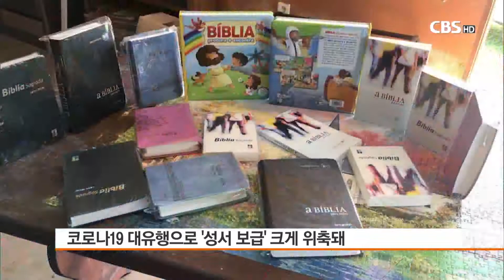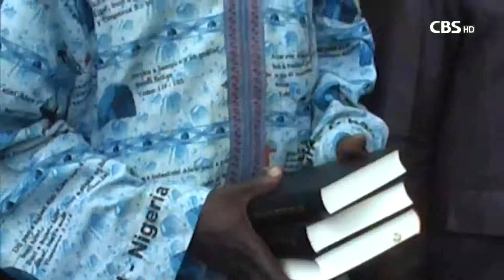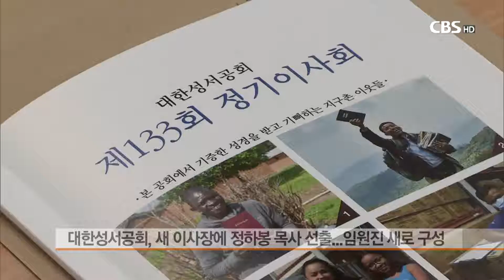[CBS 뉴스] 코로나19로 '세계 성서 보급' 위축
코로나19 사태 여파가 성서 보급에도 심각한 영향을 끼치고 있는 것으로 나타났습니다.

세계 각국의 이동 제한과 폐쇄 조치로 성서보급이 중단되거나 크게 위축되면서 각 나라 성서공회들이 재정위기를 겪고 있는 것으로 전해졌습니다. 최경배 기자가 전합니다.

코로나19의 세계적 대유행은 기독교 복음 전도의 중요한 수단 가운데 하나인 성서 보급 사업을 위축시키고 있는 것으로 나타났습니다.

각 나라 성서공회들의 연합체인 세계성서공회연합회는 코로나19로 세계 각국의 이동 제한과 폐쇄 조치가 잇따르면서 성서보급 사업이 중단되거나 심각하게 위축되고 있다고 전했습니다.

세계성서공회연합회는 155개 나라 성서공회들 가운데 당장 직원들의 임금을 지불하기 어려운 ‘심각’ 단계에 처한 곳이 30개, 이동 제한 조치가 3개월 이상 지속될 경우
성서 사업을 중단해야할 ‘위험’ 단계에 처한 곳이 65개에 이른다고 밝혔습니다.

60개 성서공회만이 지금의 어려운 시기를 당분간 견뎌낼 수 있는 상태라는 설명입니다.

(드라만 얀키네 / 부루키나파소 성서공회 총무)
“코로나19 바이러스 때문에 아프리카의 일부 성서공회는 여러 주 동안 사무실을 폐쇄하고 업무를 중단해야 했습니다. 성경반포와 운영중이던 프로그램들 역시 타격을 받았습니다.”

대한성서공회는 비교적 상황이 나은 편에 속합니다.

대한성서공회는 정기이사회를 통해 코로나19 상황에서도 올해 상반기에 해외 성서 제작과 보급 사업을 원활히 진행할 수 있었다고 보고했습니다.

대한성서공회는 그러나, 세계 각 나라 성서공회들의 재정 위기가 심화됨에 따라 올해 하반기에는 성서 제작 요청이 감소될 것으로 예상하고 있습니다.

(권의현 사장 / 대한성서공회)
“(각 나라) 성서공회 재정이 어려우니까 교인들에게나 기독교인들에게 아프리카나 남미나 전세계적으로 성서를 보급할 수 없는 그런 어려운 상황에 가 있습니다.”

대한성서공회는 상황이 어렵지만 성서 보급이 중단되는 일을 막기 위해 세계성서공회연합회에 긴급 자금을 지원하기로 하고 우선 해외특별프로그램 적립금에서 50만 불을 해외성서 제작 지원에 투입하기로 했습니다.

“세계성서공회연합회에서는 저희 대한성서공회에 긴급하게 협조를 요청해 왔습니다. 이러한 재원을 위해서 미화 500만 달러가 필요한데, 그중에 저희 대한성서공회에서 50만 불에 해당하는 성서를 제작해서 도와주려고 이번에 이사회에서 결의를 했습니다.”

한편, 대한성서공회는 28일 정기이사회를 열어 정하봉 목사를 새 이사장으로 선출했습니다.

성서공회는 또, 부이사장에 이정익 목사, 서기에 양병희 목사, 회계에 김경원 목사를 선임하는 등 임원진을 새롭게 구성했습니다.

CBS뉴스 최경배입니다.